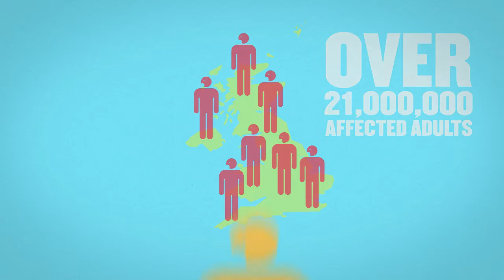Workfever | Forbo Flooring Systems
Find out more about how your work environment can affect your health and well-being.